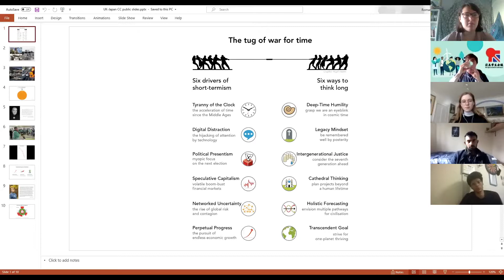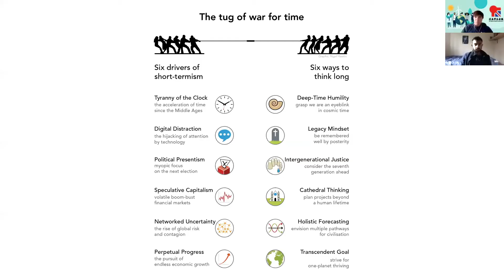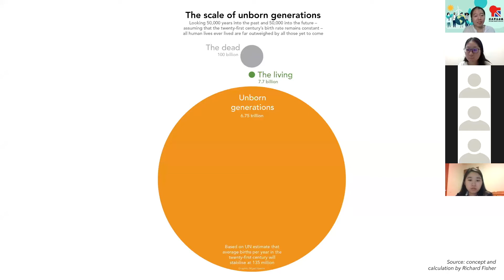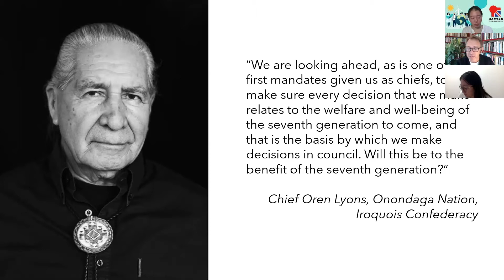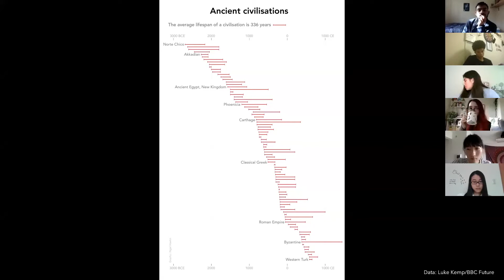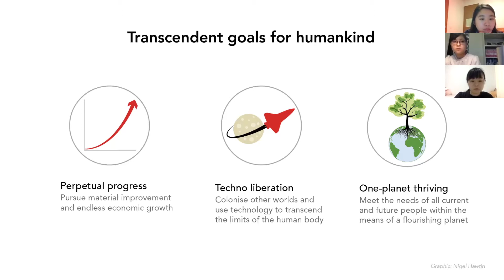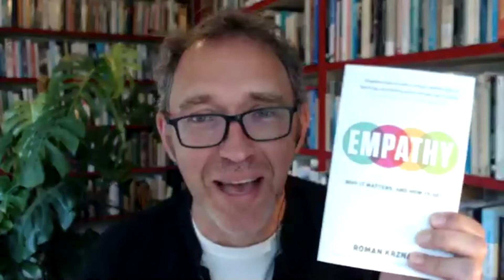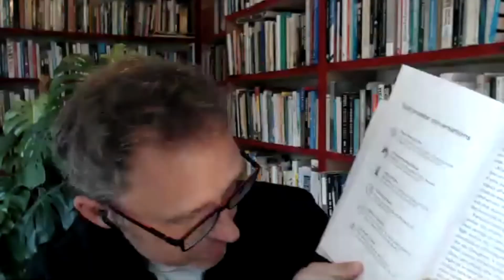Roman Krznaric - How to be a Good Ancestor, UK-JP 2020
The final lecture in the UK-Japan Student Conference 2020 on Climate Action.

Roman Krznaric is a public philosopher, cultural thinker, founding member of The School of Life, and author who writes about the power of ideas to change society. His books, including Empathy, The Wonderbox and Carpe Diem Regained, have been published in more than 20 languages. He discussed his new book, How To Be a Good Ancestor, with UK-JP participants, addressing our limited collective capacity for long-term thinking.